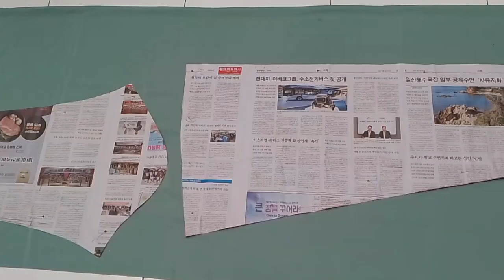Cara Menjahit Baju Gamis Tulle Mutiara, Resiko Para Penjahit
Pelanggan puas, penjahit kesakitan😅